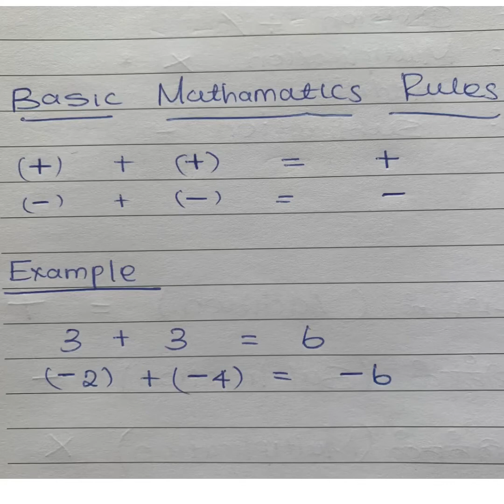Basics Mathematical rules/ அடிப்படை கணித விதிகள் / பகுதி 01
Basic mathematical rules

Basic math is simple or basic concept related with generally
Counting
Addition
Subtraction
Multiplication
Division
Are called basics maths

ADDITION RUELS

Positive + positive. = positive
Negative + Negative = Negative

Negative + positive = (subtract) and take sign of number with largest absolute value

MULTIPLICATION /DIVISION

Positive * or \  positive = positive
Negative * or / negative = positive

Negative * or / positive = negative